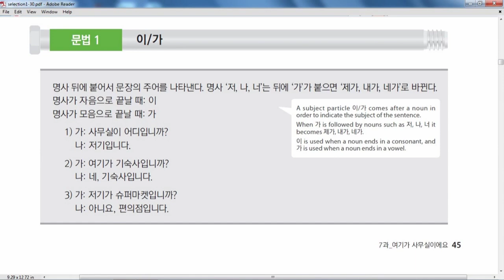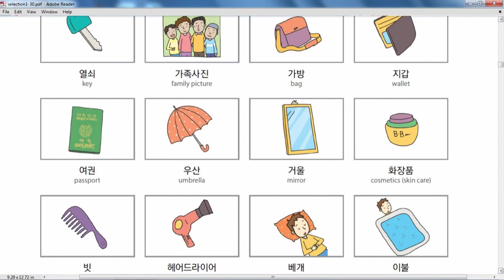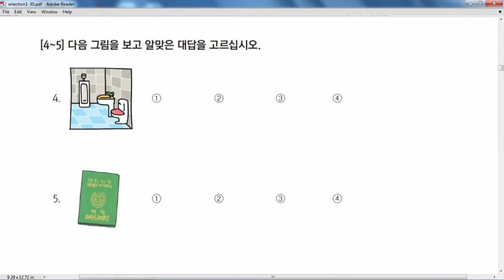EPS TOPIK 2020 | EPS-TOPIK Standard Advance Book 2020 Conversation Lesson 7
After publishing EPS-TOPIK standard textbook in 2012, HRD Korea has published revised and enlarged edition of EPS-TOPIK standard textbook to help with learning Korean for foreign workers.

This textbook is comprised of 8 subjects, 60 chapters pursuant to the structure of foreign workers’ job. In order to learn korean properly, this revised edition contains from Korean alphabet and greeting to the terms of skills based on NCS and essential vocabulary, grammar.

(I am) WE are looking forward to making good use of this textbook, so that will bring forth better results of the EPS-TOPIK, for you and for me.

• eps topik 2020 korean advance book full meaning
• eps topik 2020
• eps topik exam schedule 2020
• eps topik book in nepali pdf
• eps topik old book in nepali pdf
• eps topik new book in nepali
• eps topik book 2020 in nepali
• eps topik new book nepali pdf
• eps topik korean language book 2020 full meaning in nepali
• eps korean book in nepali pdf
• eps topik nepali book app
• eps topik nepali book apk
• eps topik new book nepali
• eps topik nepali book pdf download
• eps topik book nepali
• eps topik book pdf file
• eps topik book 2020
• eps topik book lesson
• eps topik book 2019 pdf
• eps topik book app
• eps topik book apk
• eps topik book apps
• eps topik advanced book
• eps topik book bangla
• eps topik book bangla pdf
• eps topik book bangladesh
• eps topik basic book
• eps topik new book bangla
• eps topik cbt book
• eps topik course book
• eps topik new course book 2016
• eps topik new course book
• eps topik book 1 chapter
• eps topik book download pdf
• eps topik question book download
• eps topik book listening download
• eps topik new book download
• eps topik book track download
• eps topik exam book
• eps topik english book
• eps topik book with english translation
• eps topik revised edition book
• eps topik 2019 book
• eps topik guide book
• eps topik grammar book
• eps topik grammer book
• hrd korea eps topik book
• how to download eps topik book
• hrd korea eps topik textbook
• eps topik book in urdu
• eps topik book in urdu pdf
• eps topik book in pdf
• eps topik book in english